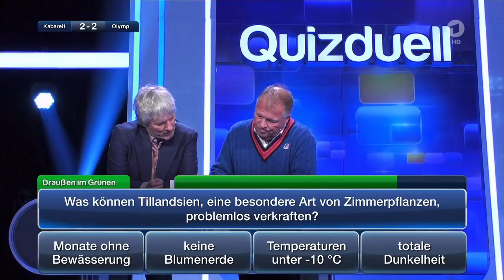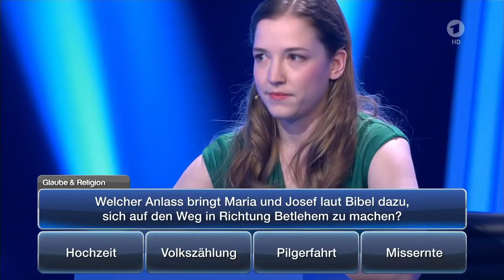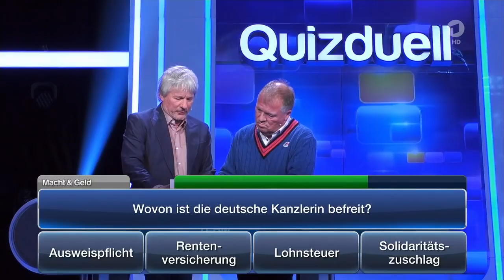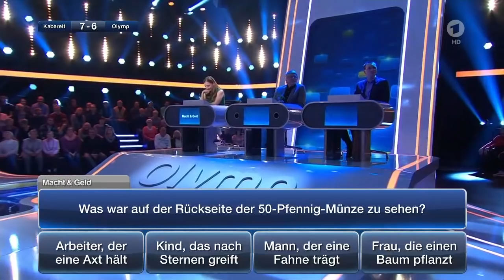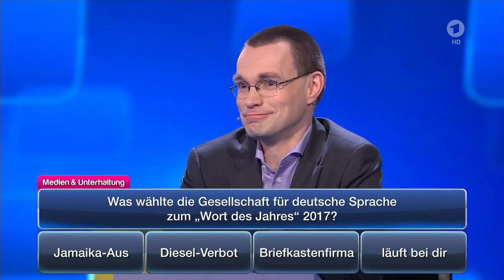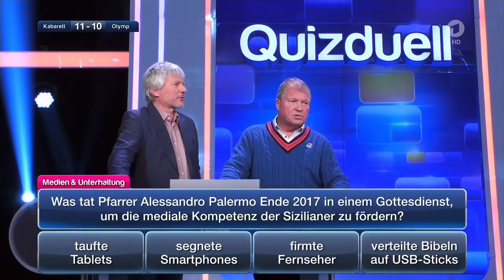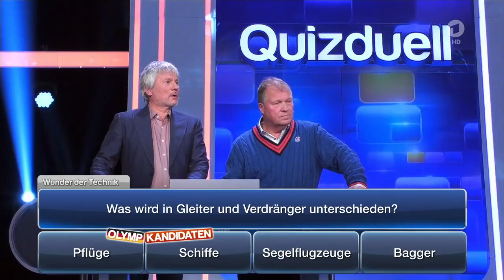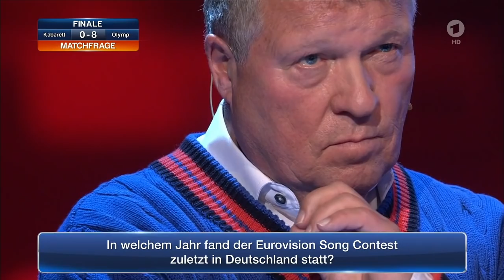Quizduell (April 06, 2018)